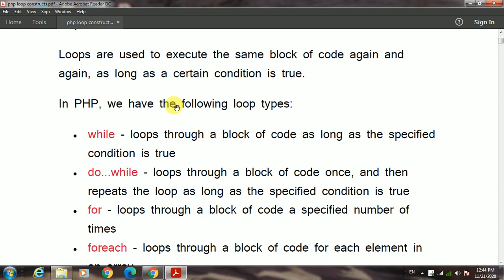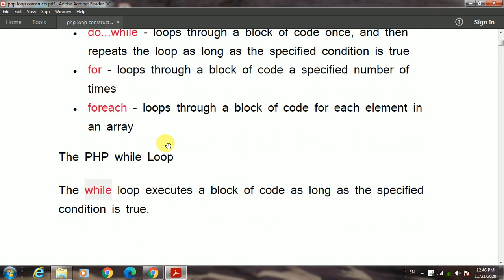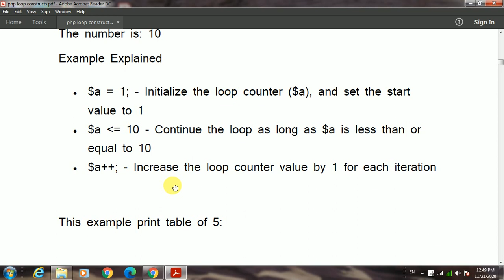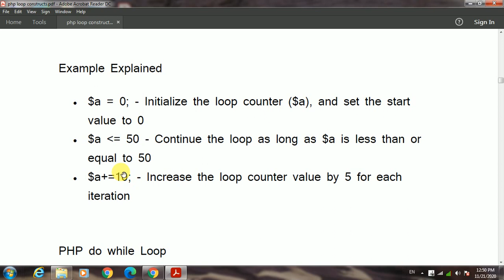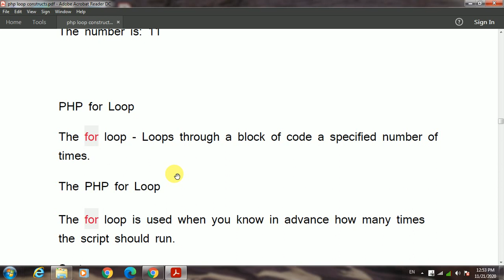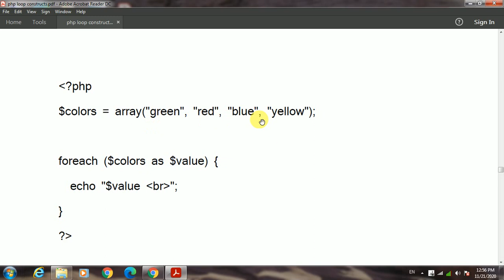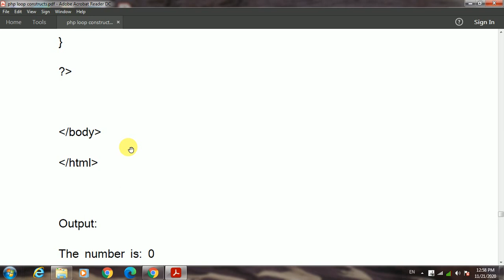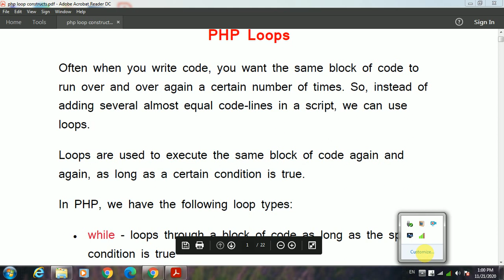php loop constructs by RAVI